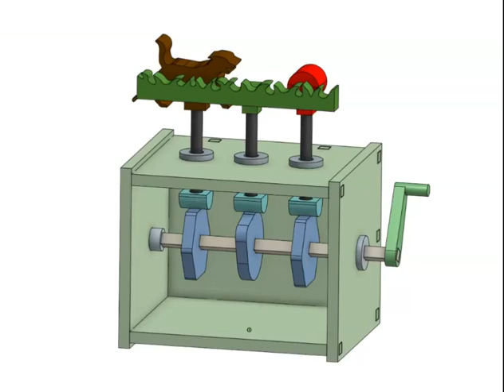Lili Cripps Dog Chasing Ball Automata Animation